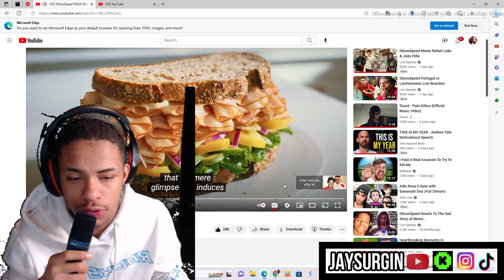iShowSpeed FINDS Ronaldo In Portugal